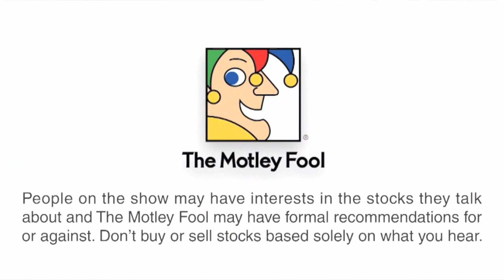The Greatest CEO of 2013? | Investor Beat - 12/27/13 | The Motley Fool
In this video from Friday's Investor Beat, host Chris Hill and Motley Fool Million Dollar Portfolio and Inside Value analyst Ron Gross take a look back at the most important stories of 2013 for investors.

Despite myriad doom-and-gloom macroeconomic and political stories emerging in 2013, the markets surged upward 30% this year, making it an incredible year for investors. But does this big run-up show that we're in a bubble, and about to careen off the cliff of a major market correction? Ron talks investors through what he thinks of the market today and whether he sees a bubble in today's valuations, and he also discusses the Fed and its recent quantitative easing program that has been keeping interest rates at rock-bottom levels, and how that could affect the market when that program comes to an end.

Then, Ron takes a look at LinkedIn CEO Jeff Weiner, and how his managerial style has led this disruptive company to be an incredible performer in 2013. Though the stock is up nearly 100% this year, Ron still sees this as a very attractive stock with a lot more ahead of it in the future, and still considers it a buy at this valuation.

And finally, Ron looks ahead to 2014. He sees the coming year ahead as being about a continued firming up of the economy, and with that, the ability for several companies to allow a little more liberal spending as they re-invest in themselves, rather than hoarding cash through times of hardship. He identifies the industrial sector as a clear winner from that economic environment, and gives investors a few stocks he'll be keeping his eye on as a result in the year ahead.